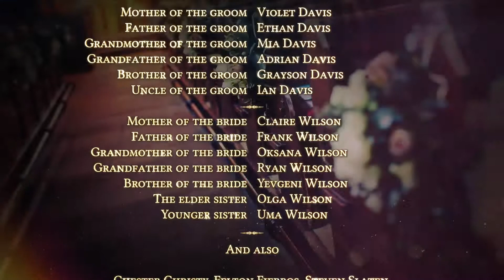Love Magic Cast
Love Magic Wedding Package is an After Effects CS5 (And Above) project.

This is an elegant photo or video gallery, easy to customize, with a modular structure and lots of compositions to make your Wedding or Anniversary Unique Style. Template perfectly fits for your wedding movie, love story, slideshow, anniversary, children's album and much more. You can create Title sequence, Trailer, Teaser or Promo for your movie, use Bumper as your Logo reveal. Just Change Photo or Video, Add your own text and Hit Render!

This is a fully customizable project which includes Original and Pre-Rendered versions, so you DON'T NEED ANY PLUGINS, absolutely user friendly. Included full video-manual, that even the beginner will easy understand how to tune this project.

Features:

29,97 Frames Per Second
No Plugins required
7 version of Color Correction